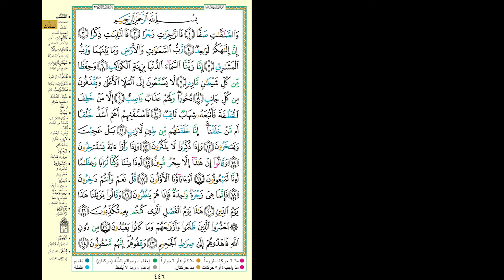Hifdh Project - Day 444 - Page 446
Day 444 - Page 446 - Surah As Saffat 1 to Surah As Saffat 24